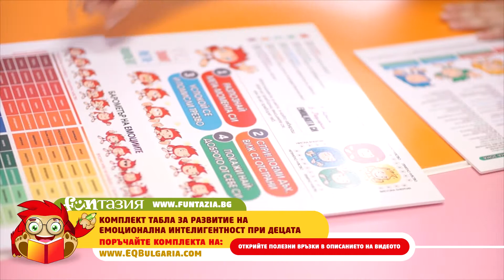Комплект детски табла за работа по развитие на емоционалната интелигентност (EQ) при деца над 2г.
👉ПРЕДСТАВЯНЕ НА ТАБЛАТА В ИНТЕРВЮ В ЕФИРА НА БНТ, "100% БУДНИ"

Комплектът табла са изработени и адаптирани на български в съответствие с методиката „RULER“, която е научно доказана и има международно приложение в над 150 държави над 20 години при работа с деца в училища, детски градини и домакинства. Таблата са цветни и интересни за децата – те са „мост“ в отношенията им с авторитетите от техния живот: родители, учители и възпитатели, близки.

Тъй като емоционалните травми в ранната детска възраст имат силно неблагоприятен ефект върху здравето на детето – една от основните цели при работата с таблата е да се създадат здравословните навици детето да разпознава, разбира, описва, изразява и регулира своите емоции и чувства с помощта на своите близки.